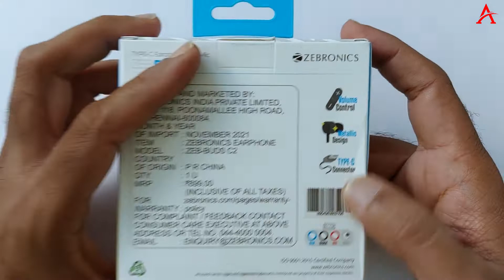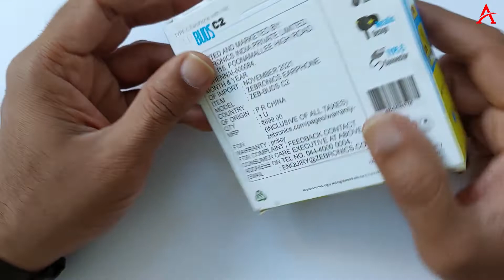Zebronics zeb-buds c2 in ear type c wired earphones with mic honest review